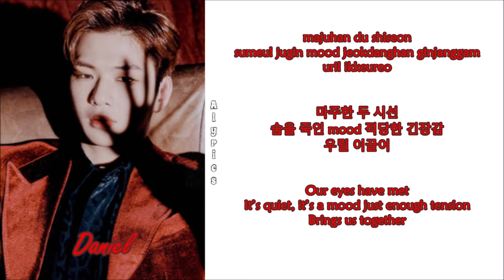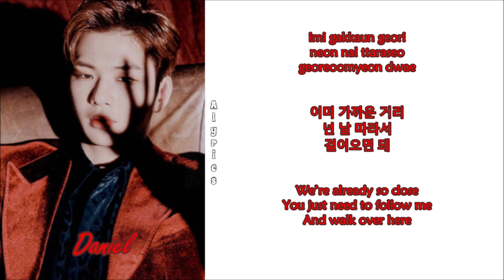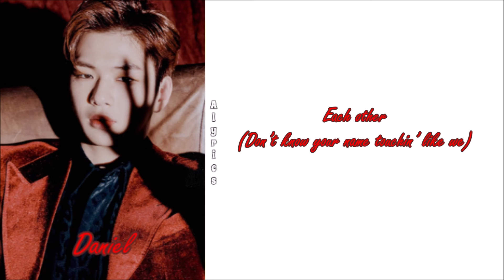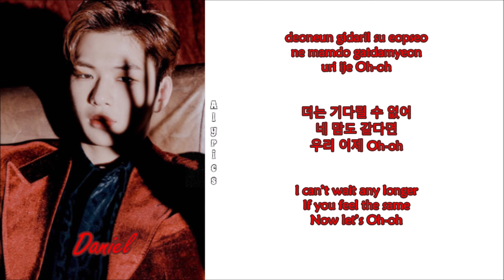Kang Daniel (강다니엘) - TOUCHIN’ (Rom-Han-Eng Lyrics)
Credits to
Korean: music.naver
Rom: CCL
Eng: pop!gasa